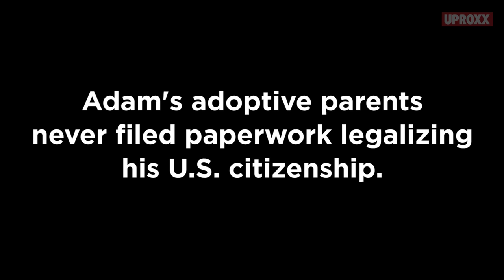He was adopted. He was a citizen. Then they deported him... | UPROXX Reports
Documenting the heartbreaking and unbelievable deportation of South Korean man Adam Crapser